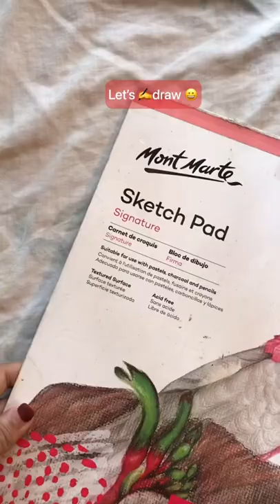Surprising my uncle with a drawing of him and his wife 🥹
*monte marte signature sketchpad
*bruynzeels color pencils/faber castell polychromos 12 pencils set
*kneaded eraser
*artists fixative spray
*faber castell 9000 graphite pencil